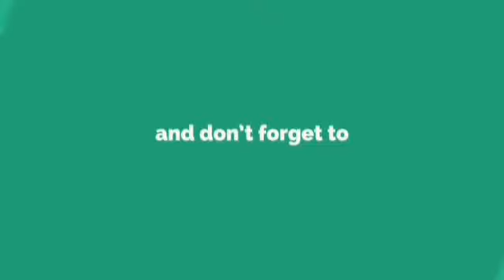Challenge between a US soldier and a Canadian soldier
Challenge between the a US soldier and a Canadian soldier
تحدي بين جندي أمريكي و جندي كندي فلمن ستكون الغلبة
Challenge entre soldat américain et soldat canadienne